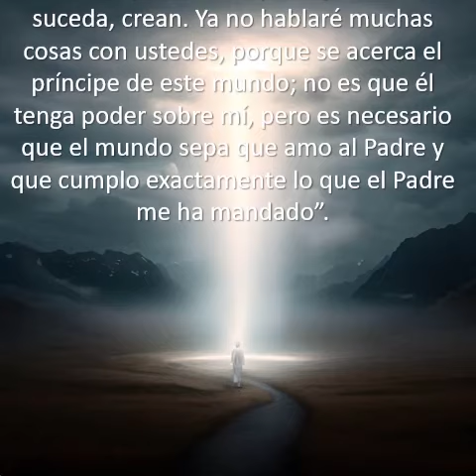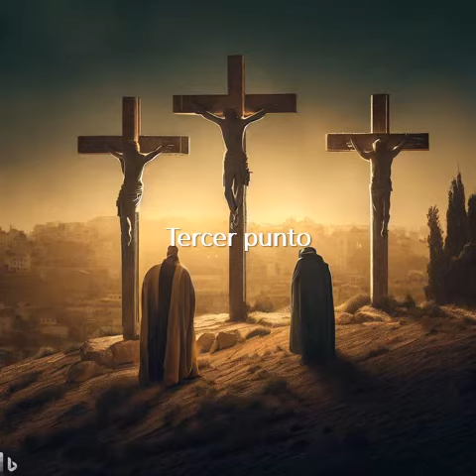Evangelio del Dia 09 de mayo de 2023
Jesús nos da su paz y nos invita a estar en el mundo sin ser mundanos.